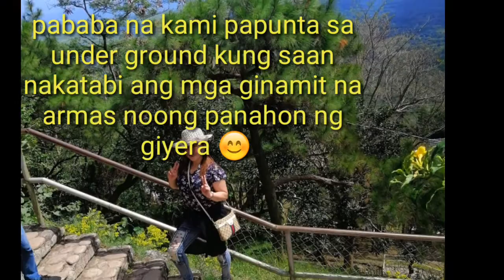Bisitahin natin ang Dambana ng kagitingan/Mt.Samat Shrine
ang  Mt. Samat  Shrine ay dinarayo ng  mga  tao  upang  makita  ang  mga  ginamit  noong  panahon  ng giyera narito  nakatabi  ang  ibat ibang  armas  na  ginamit  noon..taon taon  nagdiriwang dito at  maraming  tao  ang  pumupunta sa  pamamagitan  ng  paglalakad  mula  sa  paanan  ng  bundok  pataas  kung  saan  narito  ang  mga  mahahalagang  alaala..